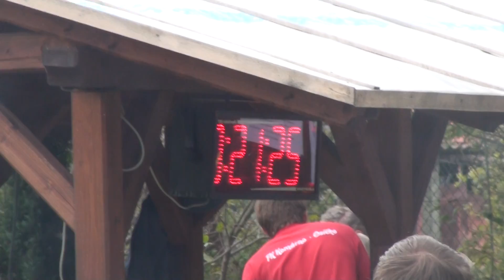SDH Metylovice: Vigantice ženy B v Podhradní Lhotě 2014